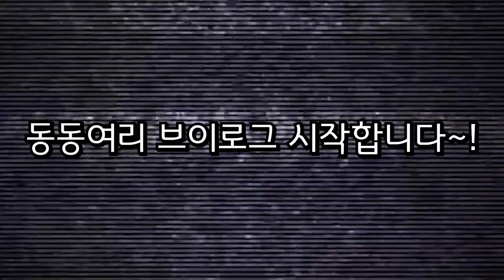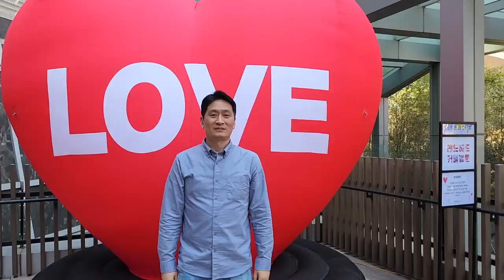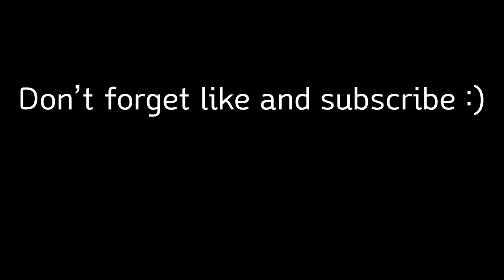기 빨릴 땐 보쌈 앞으로🍖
*지난 기록들 입니다 ☺